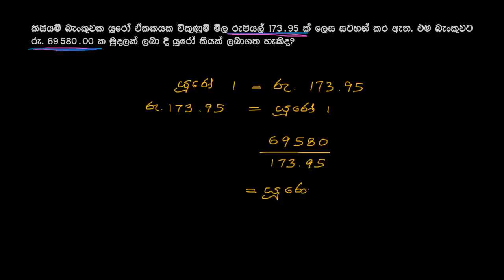10.4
Attached: 10.4_Master.mp4

10.4